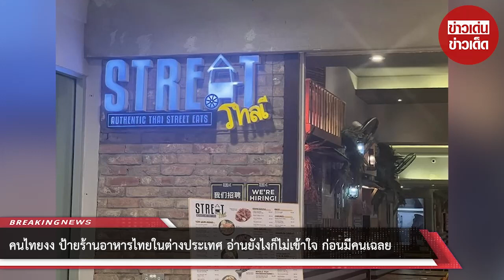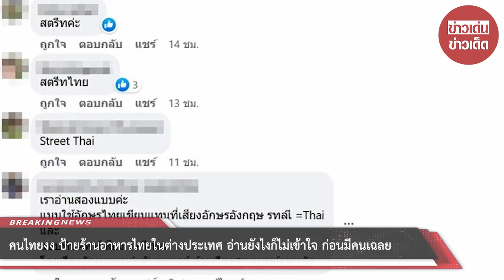คนไทยงง ป้ายร้านอาหารไทยในต่างประเทศ อ่านยังไงก็ไม่เข้าใจ ก่อนมีคนเฉลย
00:00 - Intro
00:10 - News
01:00 - Minute